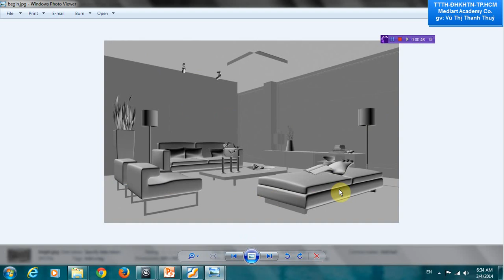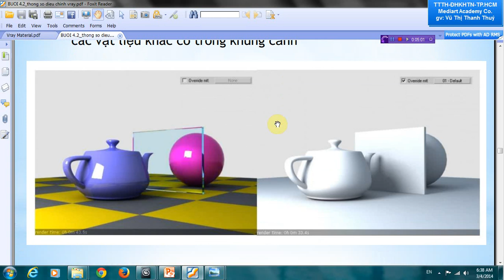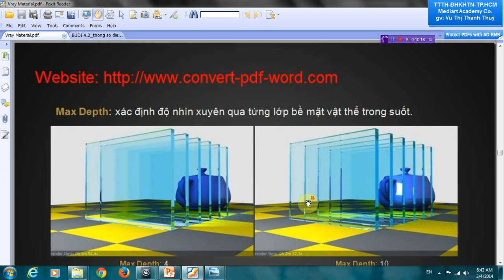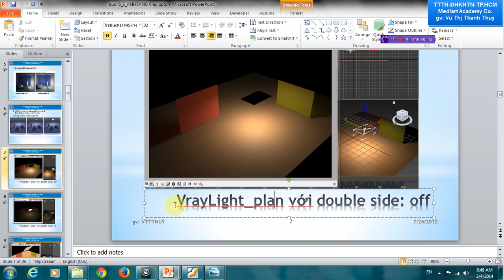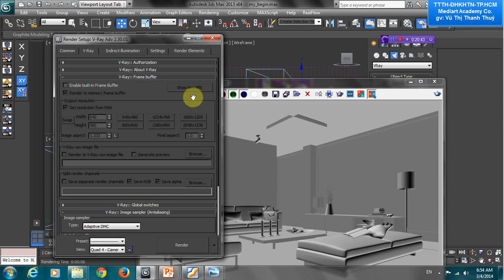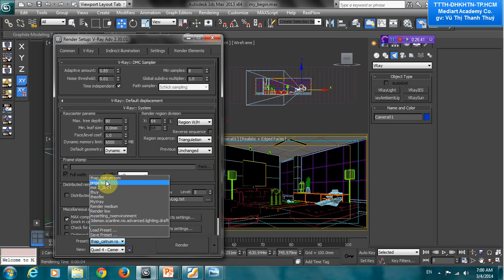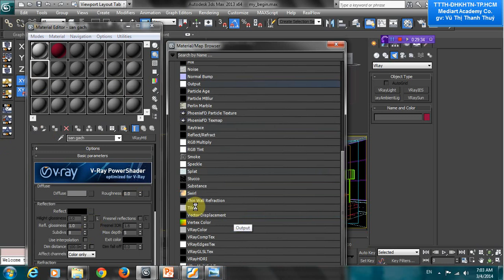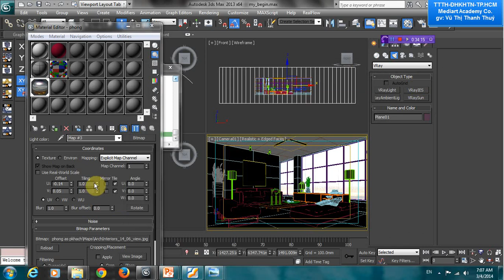Học Vray - Áp chất liệu và ánh sáng cho căn phòng - Part1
Video hướng dẫn áp chất liệu và ánh sáng cho căn phòng, sử dụng phần mềm Vray - do giảng viên Ngành Đồ họa Trung tâm Tin học ĐH Khoa học Tự nhiên TP.HCM thực hiện.
Hướng dẫn đầy đủ gồm 3 phần, đây là phần 1.

Học Đồ họa - Video hướng dẫn các thủ thuật, công cụ từ cơ bản đến nâng cao, bài tập củng cố kiến thức liên quan đến lĩnh vực 3D, 3D quảng cáo và 3D thiết kế nội thất, Vray,...